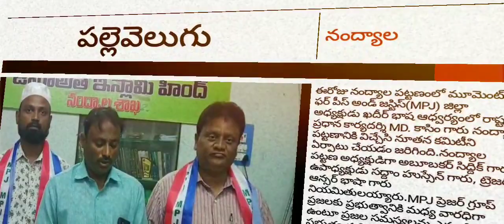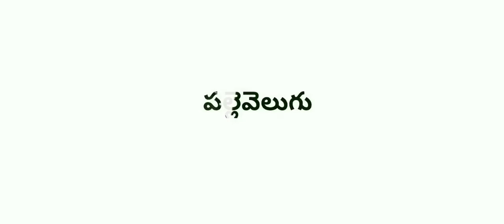mpj నూతన కార్తవర్గం ఎన్నిక